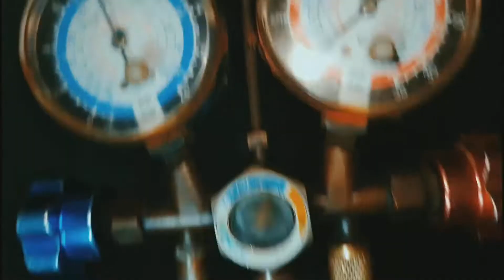Chevrolet beat ac not working | Tube Leak | Vinaiyaga Car Ac Service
Welcome To VinaiyagaCarAcService
Problem:
Fixing AC Of Chevrolet beat |  Ac tube is leak.
In This Video We Fixed The AC Of Chevrolet beat .
There Was No Cooling And After Checking We Found That There Was leakage.
So It Means There Was leak .
We Are Change Ac tube
Finally We Find Problem And Solve Him

Donating Us 💰 :
If You interested For Donating

Google Maps 🚩:
Dropped pin
VGP Amudha Nagar